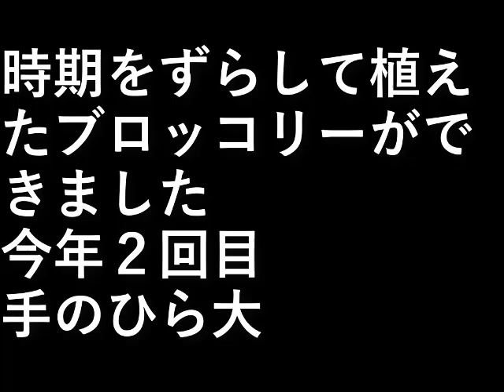ブロッコリーの収穫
時期をずらして植えたブロッコリーができました。

今年２回目、手のひら大。

設備屋の適当田舎暮らし